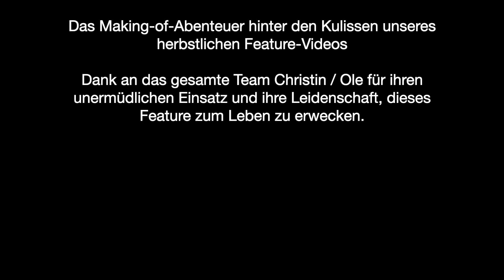Herbstzauber bei Christin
Hinter den Kulissen einer Herbstfest-Produktion: Ein Blick hinter die Magie eines Herbstfestes.